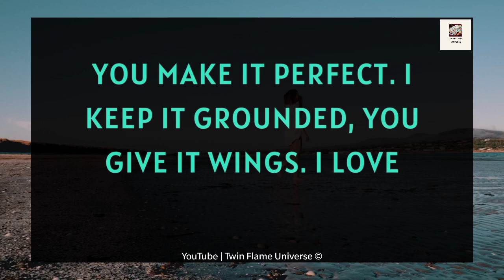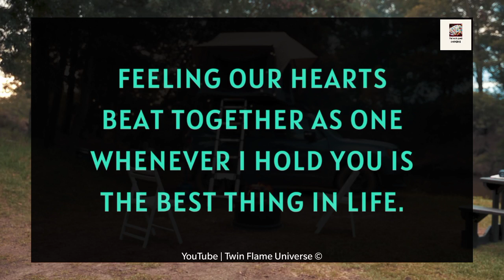🌟💌 Love Reading💓| Baby, This Is What I Like..🌹💕| Soulmate Love Reading| Twin Flame 25 April 2023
RELATED QUERRIES :
divine masculine
dm tarot
twin flame channeled messages
dm df
dm to df channeled love messages
divine feminine
dm to df twin flame
twin flame..